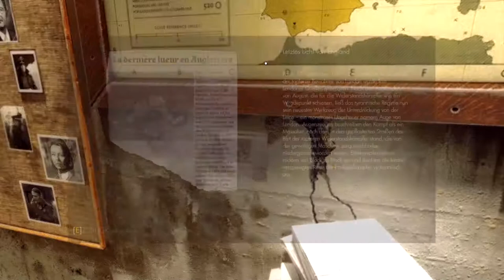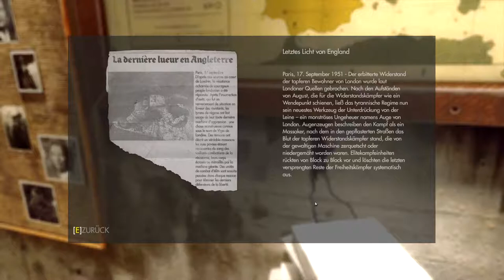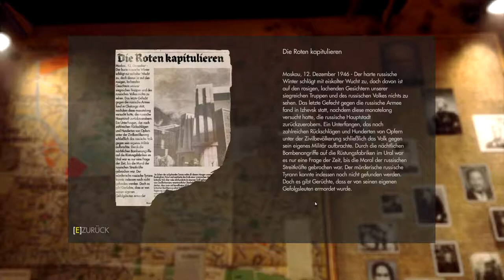🔫Wolfenstein - The New Order #18 Den Unterschlupf erkunden